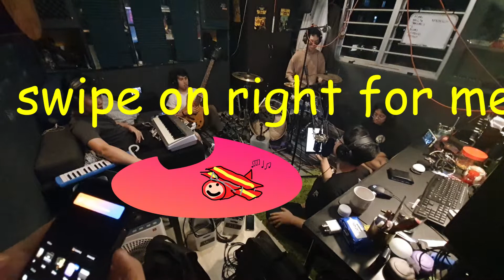Biplanes Jams: Swipe on right for me